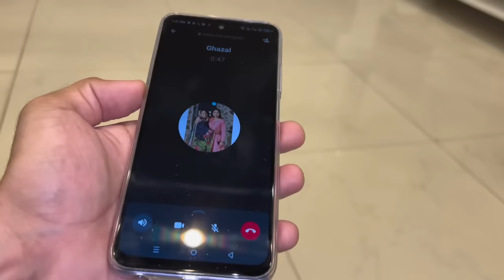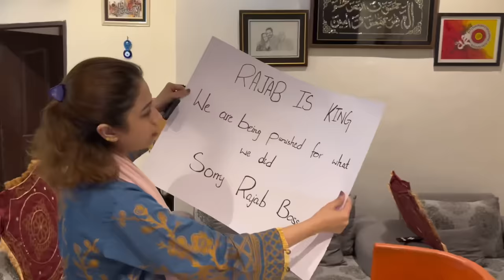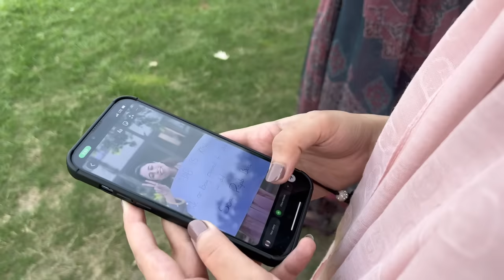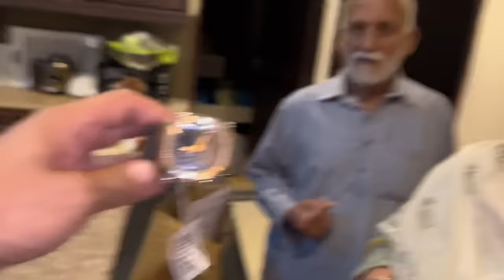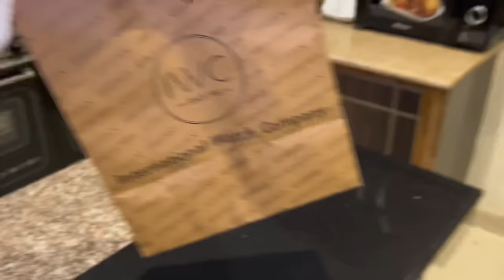AB MERI BARI BETA😆Ghazal & Amna saying yes to one and only Rajab...🤪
Presenting Ghazal & Amna saying yes to Rajab...